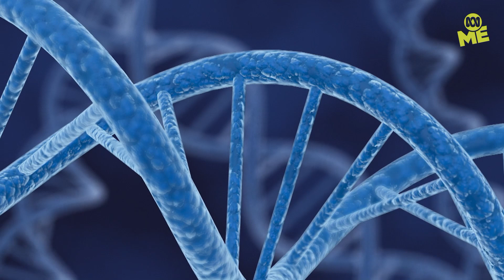Epic women in science! | ITCH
Who invented spread spectrum technology, discovered the double helix, AND put American astronauts on the moon? Women in science, duh! Find out how these awesome women changed the world with science.

Catch brand new episodes of Itch now!

While Itchingham Lofte is trying to collect all the elements in the periodic table, he stumbles across a radioactive rock that could either change the world... or destroy it! ☢️

Well done! You've reached the fresh Aussie corner of YouTube. Here you'll find the hottest Australian shows for school-aged kids, meet the next gen of Aussie talent, unlock bonus episodes, behind the scenes and bloopers PLUS you'll get access to exclusive content you can’t find anywhere else. Watch it here first on ABC ME!

Online - abc.net.au/abcme/